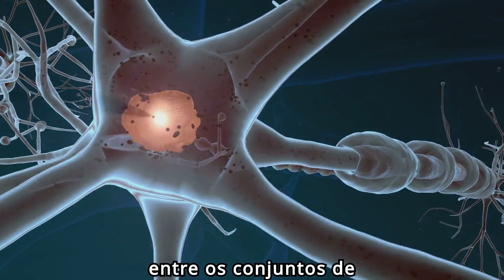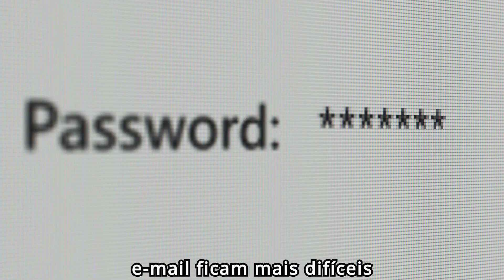4 maus hábitos que afetam a memória quando envelhecemos e como corrigir isso.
À medida que envelhecemos nossa memória, assim como as páginas de um diário de nossas vidas, podem se extraviar ou se perder. Mas, será que é possível reverter esses processo ou pelo menos minimizá-lo. Conheça 4 maus hábitos que contribuem para piorar nossa memória e como podemos corrigir isso.

O conteúdo deste vídeo foi produzido com o uso da ferramenta FLIKI.AI. Se você é produtor segue o e use o cupom FLIKIAI10